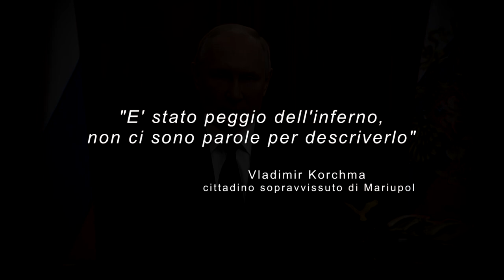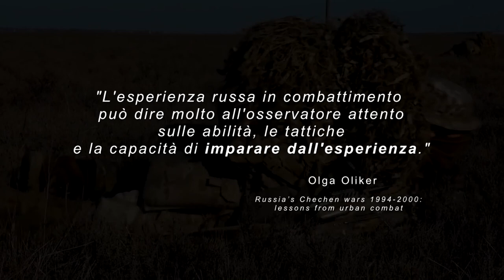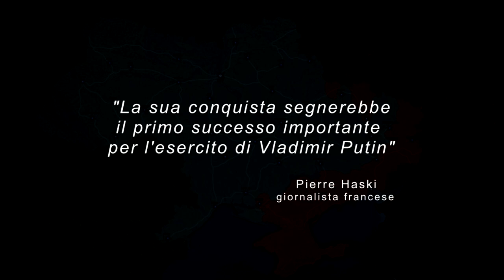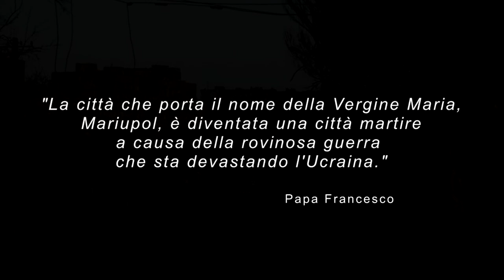La Battaglia di Mariupol - Invasione Russa dell'Ucraina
ATTENZIONE: In questo video si riportano diversi punti di vista che NON rappresentano il punto di vista del canale e del suo ideatore. Le mie idee sono sottolineate nella parte "Parere dell'(in)esperto".
In questo canale si condannano inoltre tutti i tipi di crimini di guerra.

Principali Fonti utilizzate:
- Olga Oliker, "Russia's Chechen Wars 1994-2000
Lessons from Urban Combat", RAND
- Dr Jack Watling , Oleksandr V Danylyuk and Nick Reynolds, "Preliminary Lessons from Russia’s Unconventional Operations During the RussoUkrainian War, February 2022–February 2023", RUSI